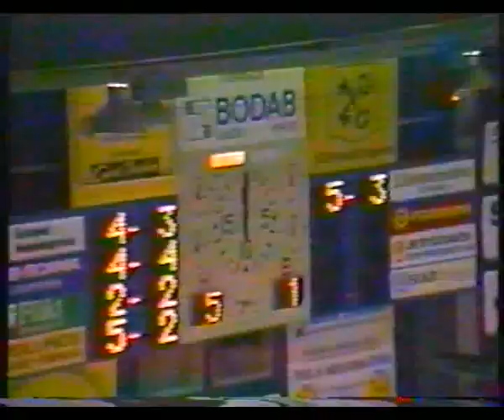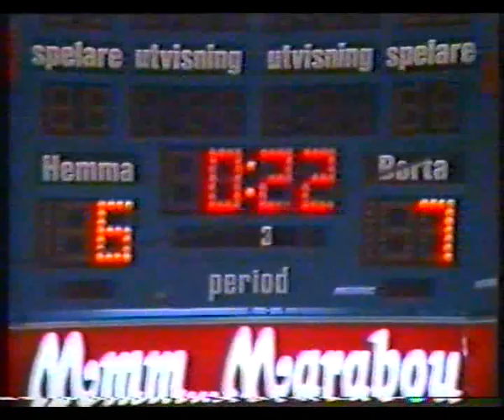Målkavalkad, Luleå Hockey - Bajen -84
Målkavalkaden fortsätter. Den här gången är det mot Bajen i